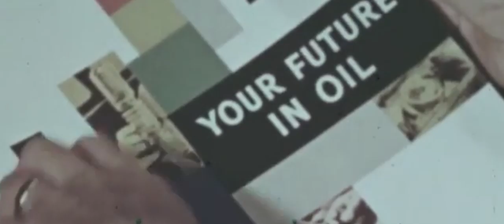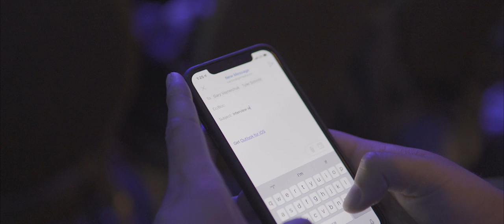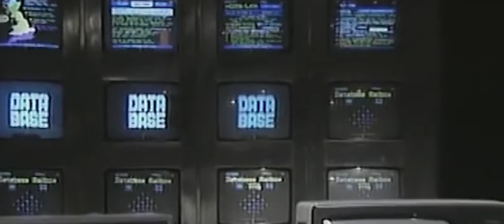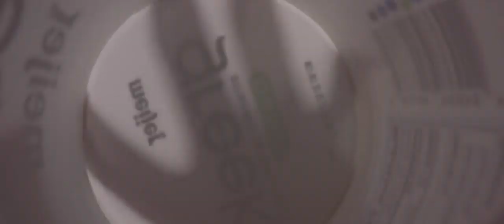Entrepreneur Motivation – MODERN ENTREPRENEUR | A Carlos Gil Film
Want to know what it takes to be a modern entrepreneur?

Watch and take notes!

Carlos Gil here, I know what it’s like to work at a 9-5 job where you’re just another number, and I also know what it’s like to break free from Corporate America to create my own career path too.

People buy from people. That's why being a modern entrepreneur requires making yourself the heart of your brand. What else do you think it takes?

Tune in to this motivation for success; I’ll share with you the best motivational video “Entrepreneur Motivation – MODERN ENTREPRENEUR | A Carlos Gil Film.”

Has there ever been a better time to be an entrepreneur? There's always risk involved, but I'm amazed how easy it is to reach customers and talk to executives with just a few clicks.

If you want to make it as an entrepreneur today, you have to be relentless and take rejection in stride. I've been ignored or turned down plenty of times, but I believe in what I have to offer, and my passion keeps me moving forward.

🤝 Be sure to share this motivational video with a friend who needs to hear this!

Bio:

A first-generation Latino- American, Carlos Gil is an incredible digital storyteller and highly sought-after marketer and social media keynote speaker featured by CNNMoney, Harvard Business Review, Social Media Examiner, Inc. and Entrepreneur Magazine in addition to dozens of trade publications. Presently, Gil is the CEO and founder of Gil Media Co., a full-service digital marketing firm based in Los Angeles, which works with Fortune 500 clients. Previously, Carlos Gil spearheaded social media programs for enterprise corporations, including LinkedIn, Winn-Dixie, Save-A-Lot, and BMC Software.